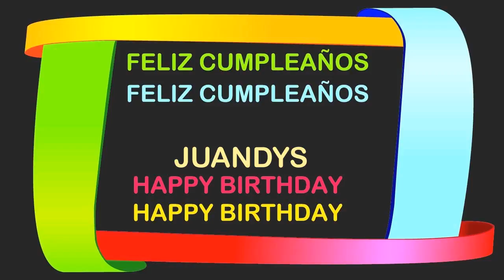Juandys Birthday Postcards & Postales